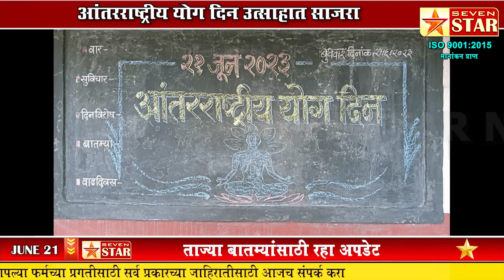आळसंदमध्ये श्रीनाथ विद्यामंदिरामध्ये आंतरराष्ट्रीय योग दिन उत्साहात साजरा